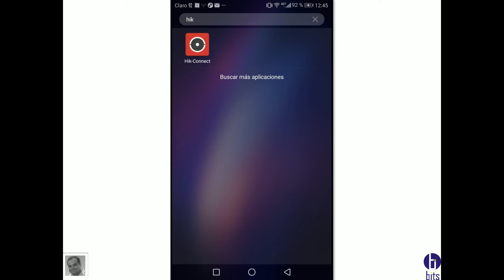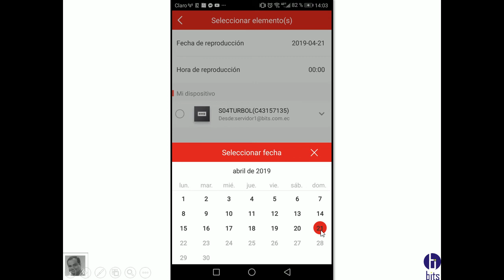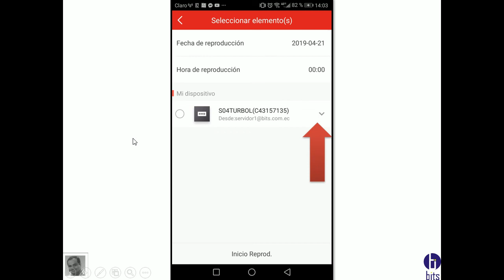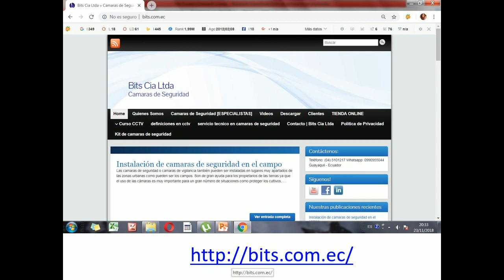Hik-connect, REPROCUCCION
Guayaquil - Ecuador

Guayaquil - Ecuador